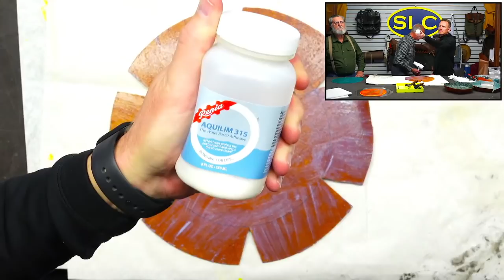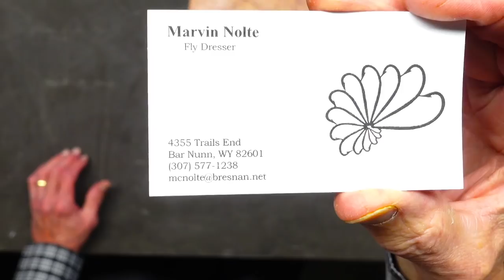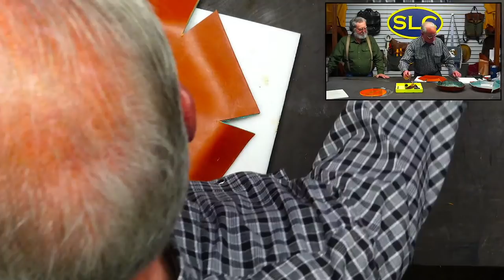Handmade Leather Bowl w/ Marvin Nolte joined by Denny Lowe "Pt. II - Sewn"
Marvin Nolte joins again to teach us how to craft some unique, useful and gift-worthy hand-sewn, leather bowls! Wow that was a mouthful...DON'T MISS IT, Part II. starts at 11am Central on Friday morning!